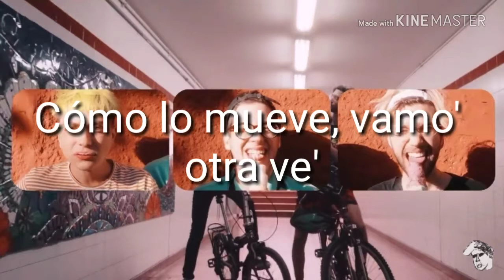Glitter - Bhavi x Paco amoroso (LETRA)